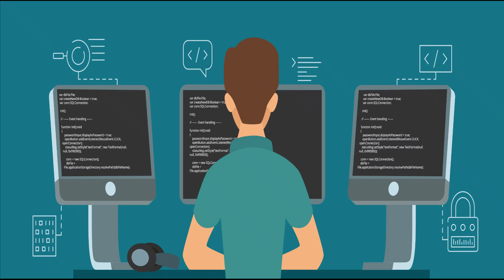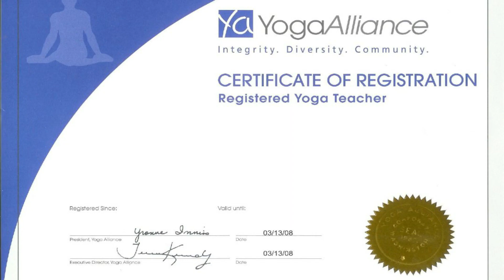2020 பாசன எல்லா சாஃப்ட்வேர் மற்றும் ஹார்ட்வேர் இல்லாத துறைகளான வேலைவாய்ப்பு பற்றிய தகவல் - Tamil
Career guide- India best jobs for freshers - 2020 Demanding  jobs list IT and non-IT jobs details . best jobs details who ever study below  jobs list and Highest paid salary list for fresher candidate - tamil explanation

business analyst , cloud computing , SEO, Marketing , hotel management